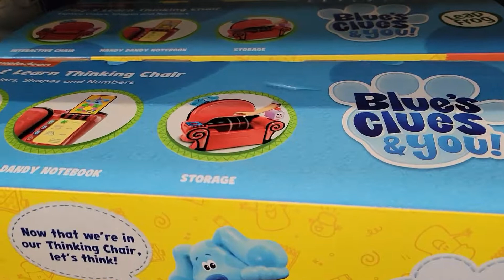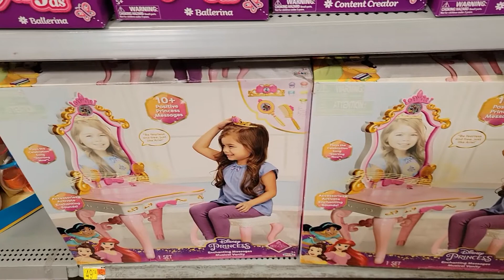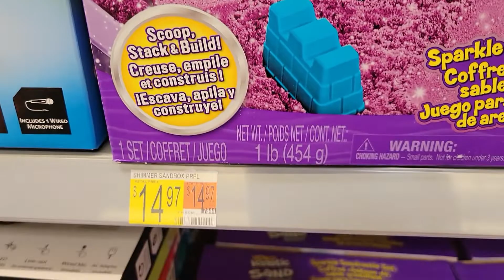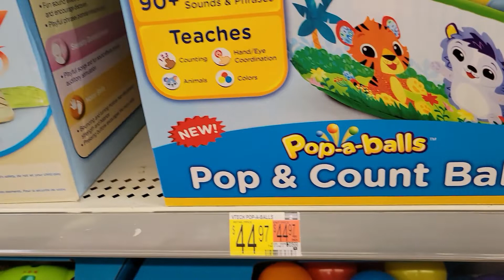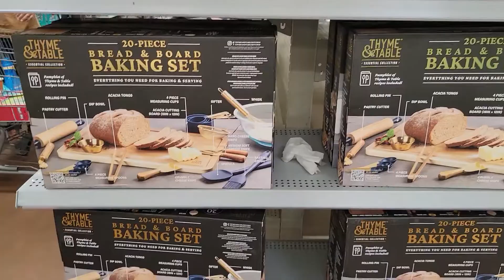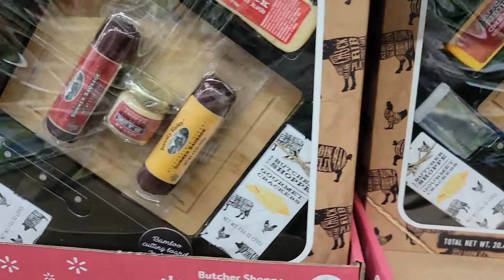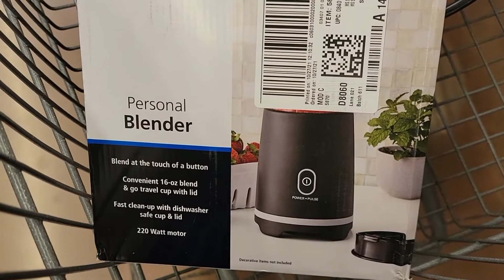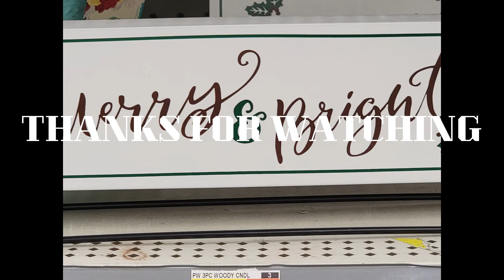WALMART GIFT SHOPPING/ GIFT IDEAS/NEW CHANNEL NAME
WALMART BROWSING/ SHOP WITH ME/ GIFT IDEAS/NEW CHANNEL NAME